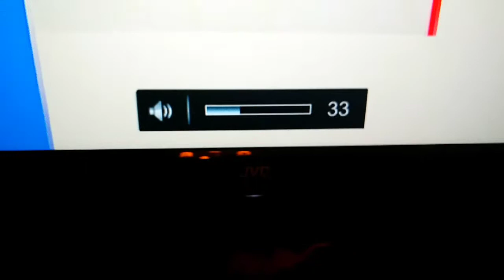Fake News Etcetera Vol. 4 ( Uhuru KenyaTTa The Honorable )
I warned you bobos shit was about to go full retard. Let the fun begin.

FREEKENYA50/150